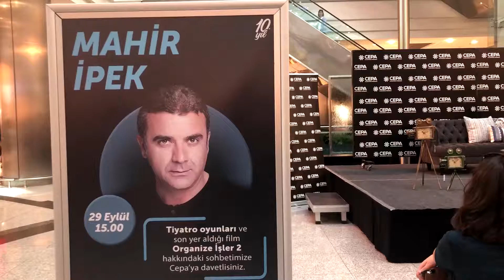Mahir İpek Cepa'da!